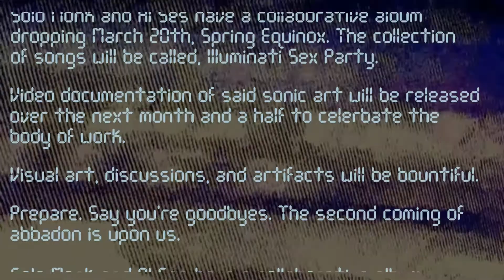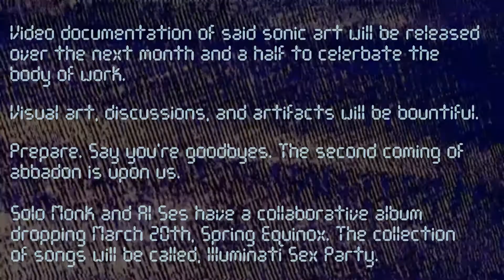Al Ses / Solo Monk - Maybe Nuthin(prod. by Solo Monk)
Thank you for checking out the visual for Maybe Nuthin by Al Ses and Solo Monk. Maybe Nuthin is one track from a joint record by MC's Al Ses and Solo Monk called Illuminati Sex Party, out everywhere digitally March 20th.

Illuminati Sex Party, March 20th
Produced, engineered, performed by Solo Monk.
Written by Al Ses and Solo Monk